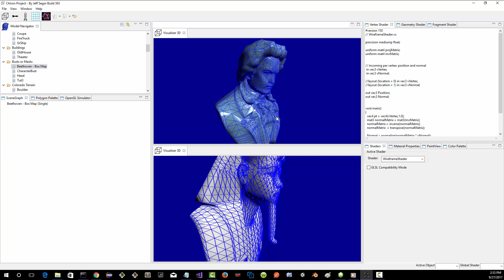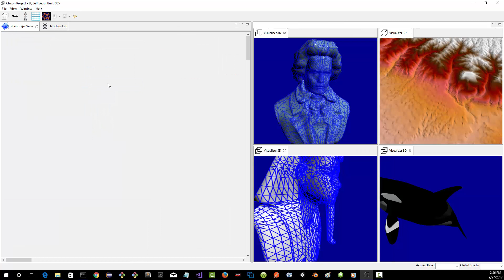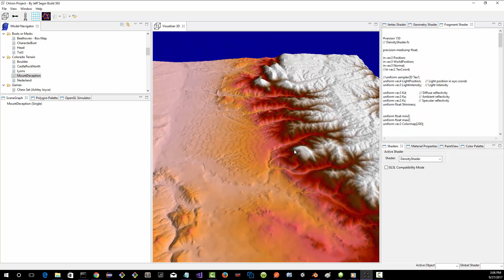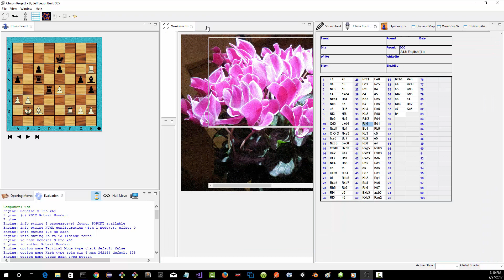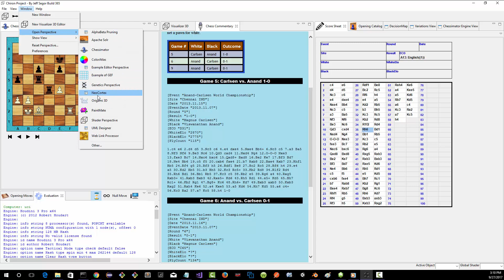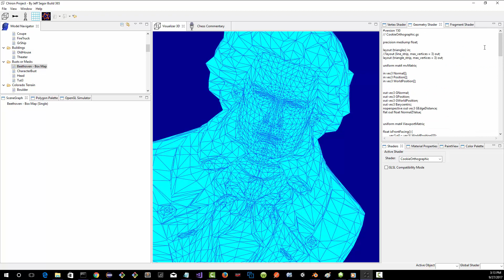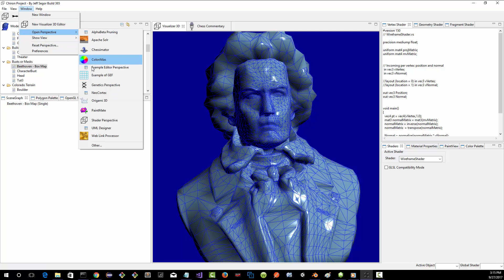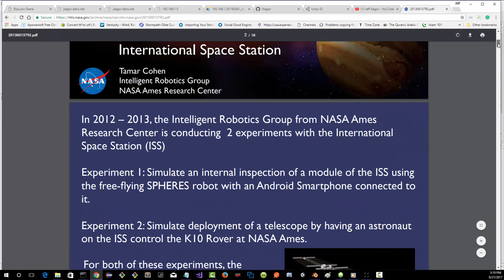Building an Eclipse RCP 3D Graphics App - Part 1 Intro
First in a series of videos showing how to create a cool OpenGL 3D graphics app using Eclipse RCP.